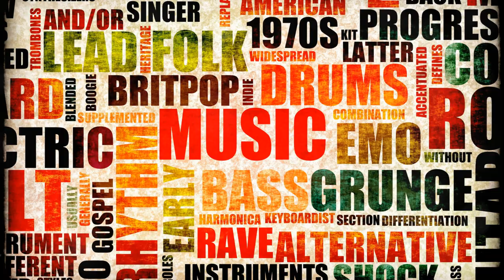Teddy Swims' Soulful Transformation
"🎶 Amplify your musical journey with WSL Productions! 🎧 Dive deep into the art of music production, explore the stories of talented artists, and discover soul-stirring instrumentals that resonate with your rhythm. 🎹 Let's turn inspiration into innovation together! 🎤✨